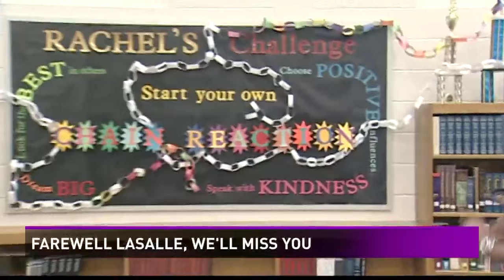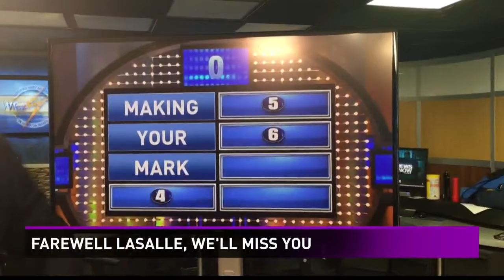Farewell LaSalle, we'll miss you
13News Now has the story